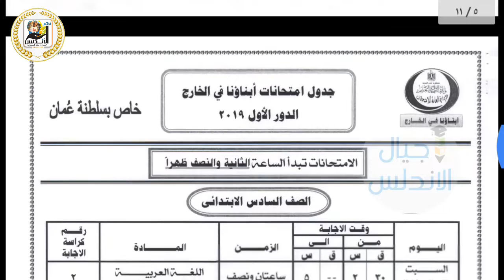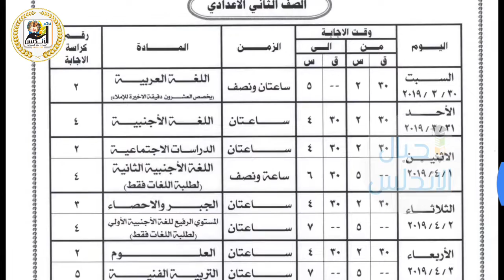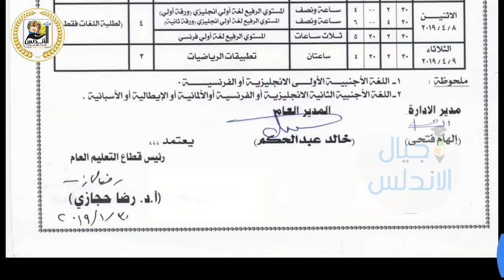عاجل جدول إمتحان أبناؤنا في الخارج |Urgent Examine our children abroad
عاجل جدول إمتحان أبناؤنا في الخارج
Urgent Examine our children abroad

💻موقع اجيال الاندلس الرسمي💻
جروب اجيال الاندلس
💻صفحه اجيال الاندلس💻
🤗🤗إشتراكك يشرفني 🤗🤗